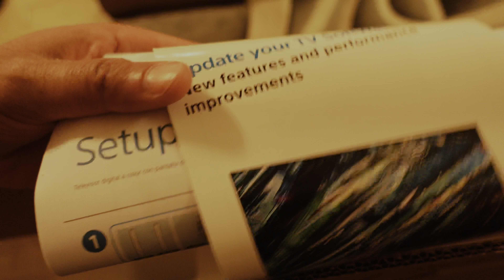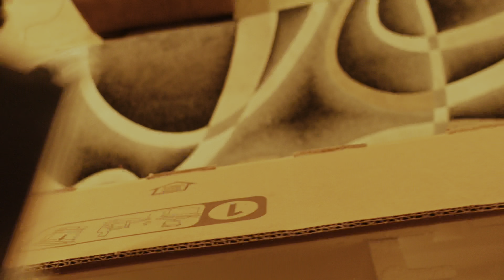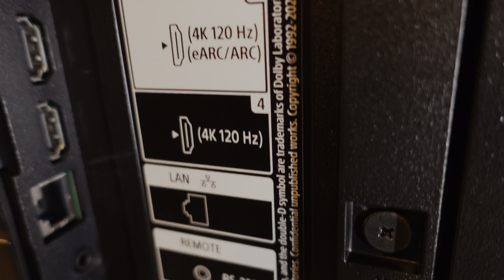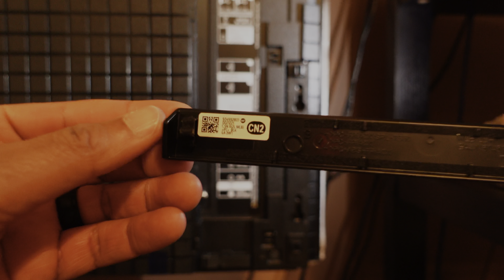Sony A95L Quick Unboxing Guide and Initial Setup